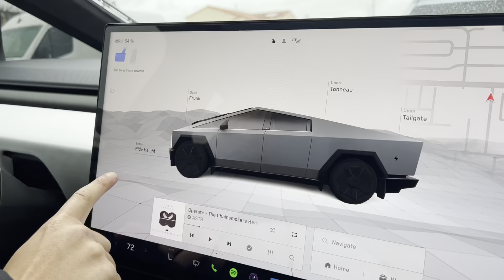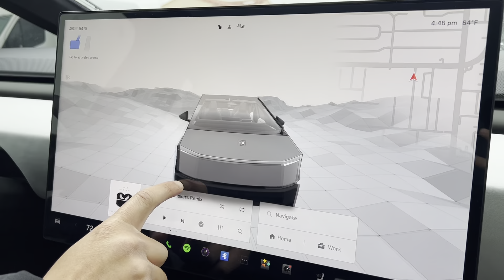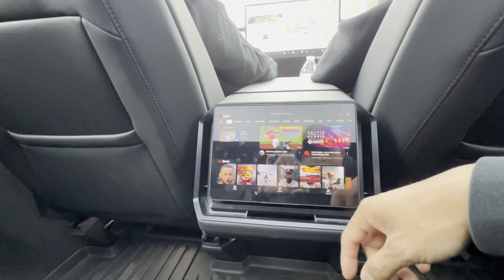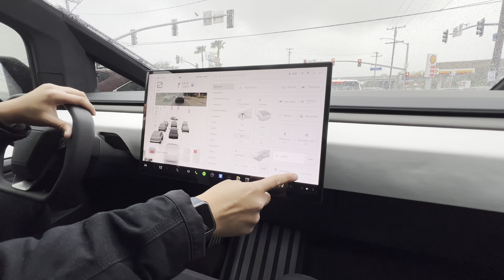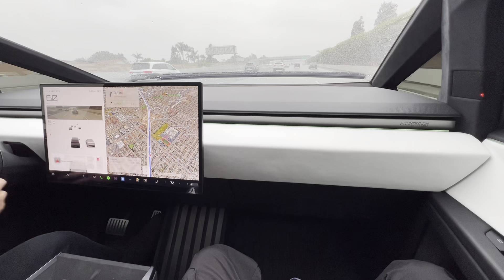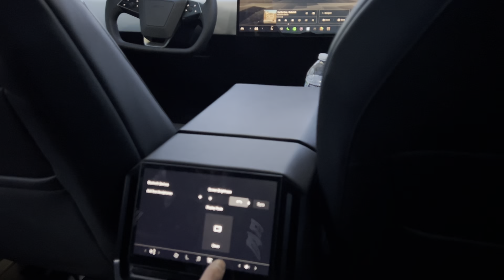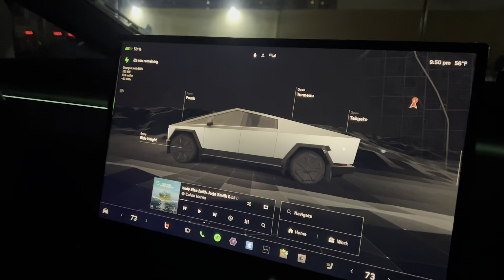Xe Tải Điện Cyber Truck đã về nhà. Review và trải nghiệm.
This video belong to our channel.
Please dont re upload on any site.